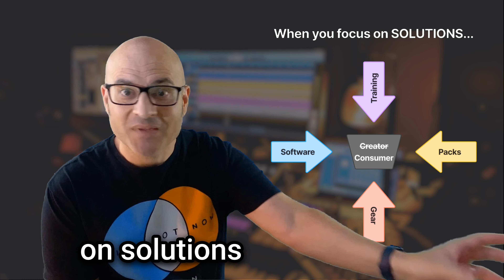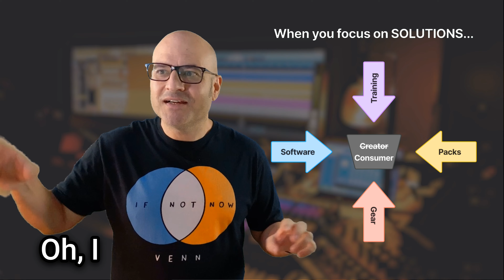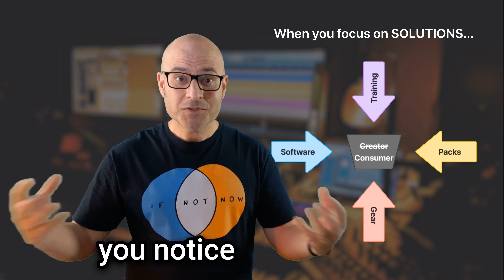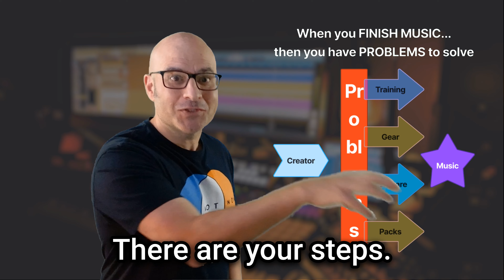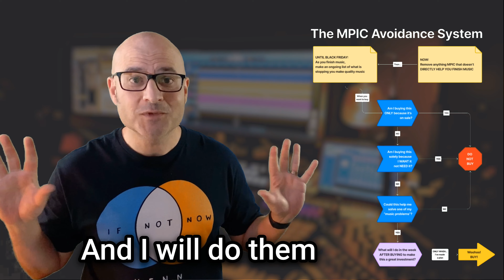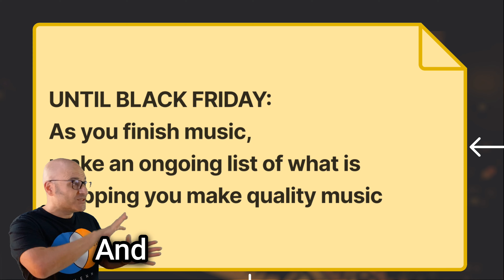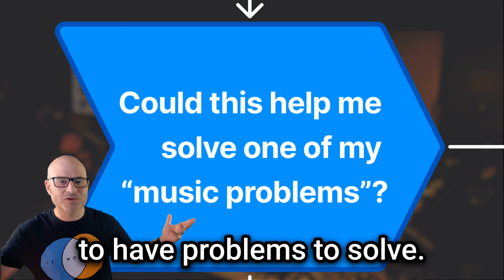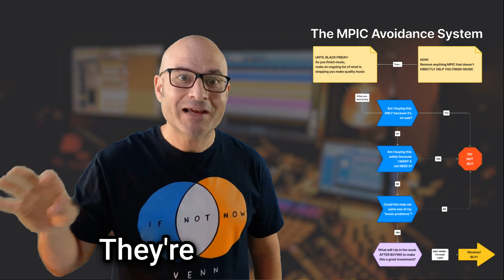Save Your Music (+ Cash) This Black Friday | PodWalk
THAT time of the year is fast approaching again...

PodWalk: Season 7, Episode 5

And whenever you're ready...

⁠1. The Turbo Track Attack is the SIMPLEST way to make loads of music

⁠2. Make more music you love with the FREE Music Machine template...⁠

⁠3. Listen to my in-progress songs in my current Music Machine...⁠

⁠4. Join my WhatsAp⁠⁠p channel for a regular espresso shot of insight and inspiration...⁠

⁠5.